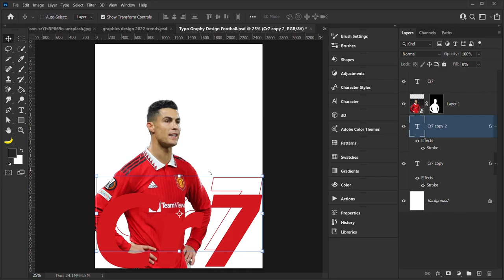Football ⚽ 🦶 world cup 2022 - Trendy 2023 Typography Design Football